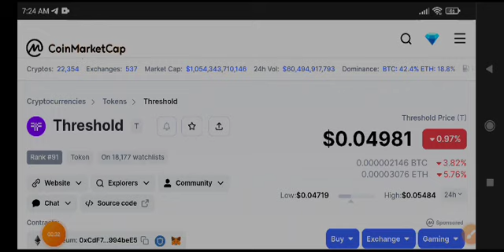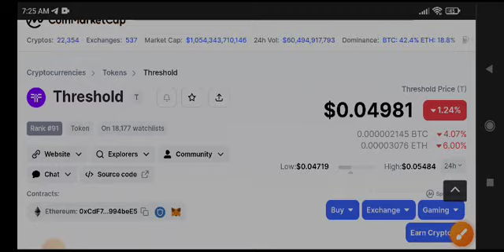T Price Prediction! Threshold T coin News Today & Analysis